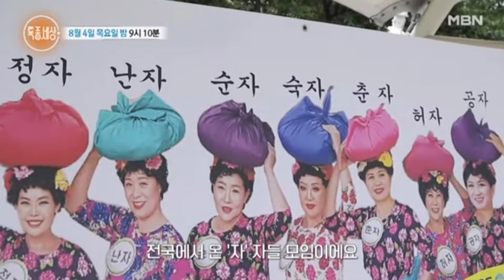특종세상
강한나라 대한민국  아줌마들